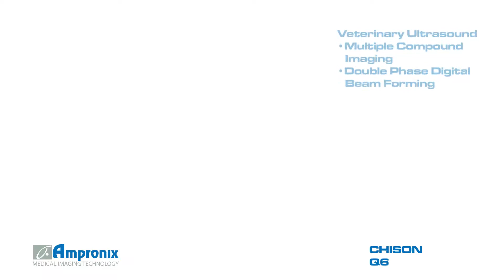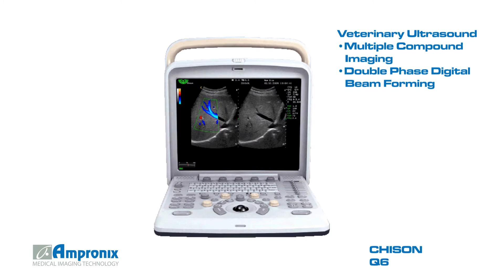CHISON Q6 Ultrasound Sales | Service | Repair | Exchange | Replacement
CHISON Q6VET Veterinary Ultrasound is available for sales service repair replacement and exchange today!

Chison Q6VET, a compact veterinary color doppler ultrasound system, delivers superb image quality and complete functionality to provide full diagnostic capabilities at the point of care. Its lightweight package offers flexibility and mobility, especially meet the needs of veterinaries’transportation and out-door examinations. A work-flow oriented User Interface provides user-friendly operation with minimum soft key entry. Ergonomically design of keyboard, 15 inch LCD large display, double probe connectors, make every scan COMFORTABLE and EASY, and allow users to focus more on the patients.